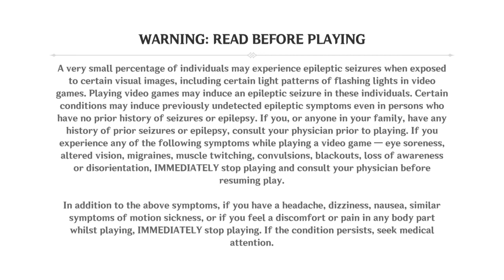Genshin Impact_20220830231434